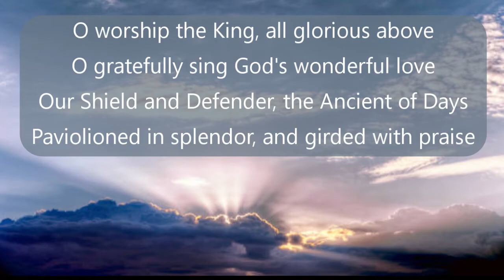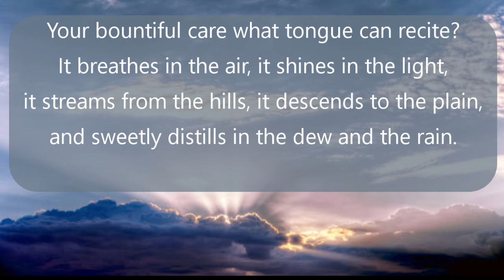O Worship the King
Recorded for Online Worship at Christ Lutheran Church, Visalia, California